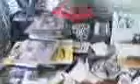En Juan Alvares, Abelardito y Gerardito, GDL,MEX.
QUE BONITO PLANCHA ABELARDITO